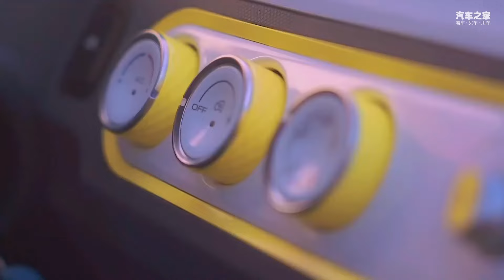放弃奔驰大G却选择五菱MINI EV？路人惊呼哇塞！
_________________★独家授权★_________________
五菱宏光现在并不仅仅是一个车的品牌更是一个热点，说起五菱那必然就会想到MINI EV ，不得不说方正小巧的造型让许多女孩子动心，今天的小姐姐正是如此，让我们一起去看看五菱都能给我们带来什么快乐。